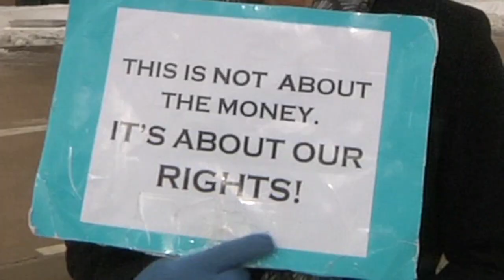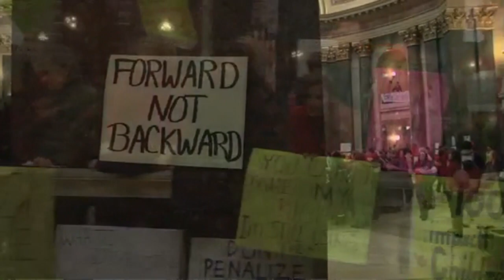Uprising in Wisconsin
The future of the American worker is being decided on the streets of Madison, WI as tens of thousands of people protest at the Capitol every single day. Mary C. Matthews from The Transport Workers Union of America reports from Madison, WI.

Mary C. Matthews

Tired of seeing ads? head over to Rocketboom.com for an ad free experience. **Update May 20, 2014: